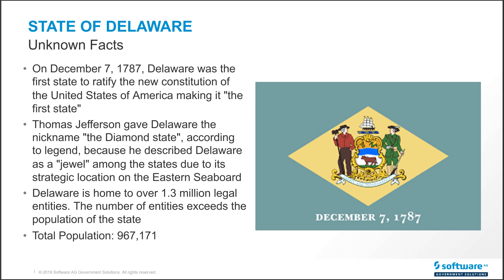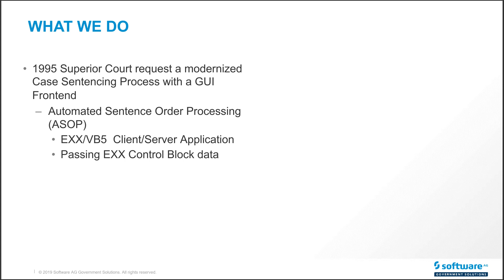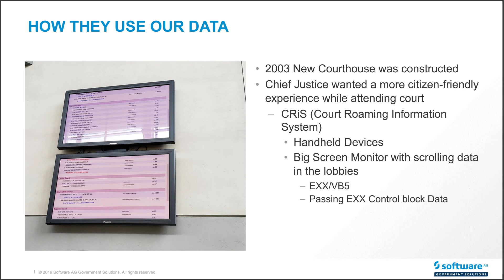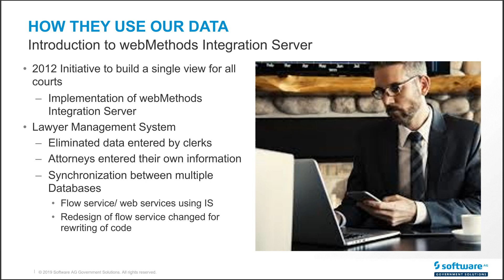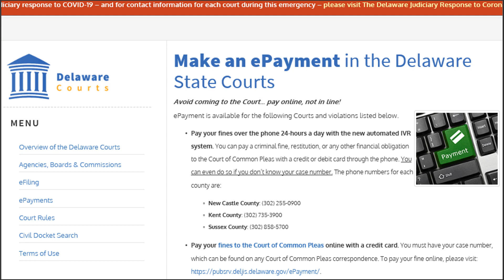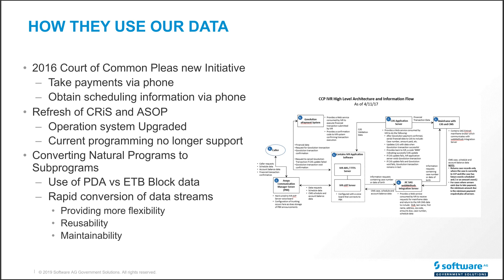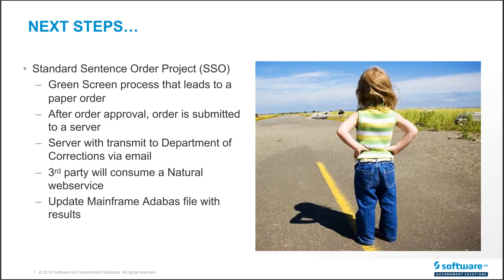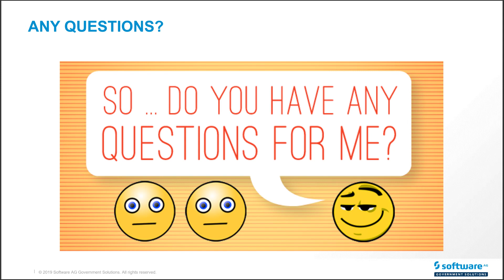Government Success: How Delaware State Courts Unlocked their Data